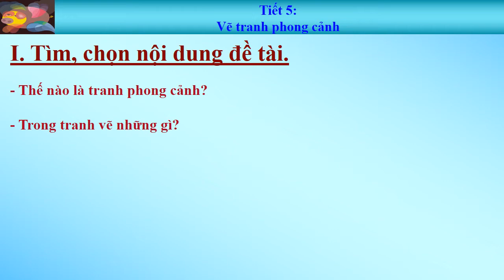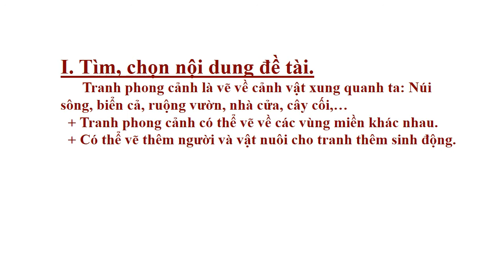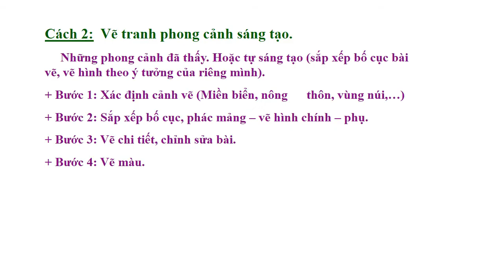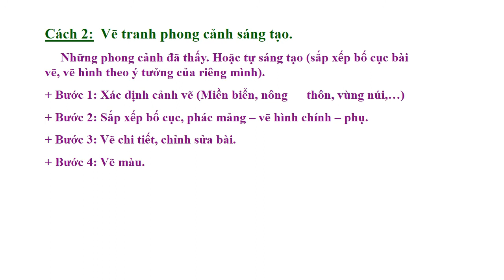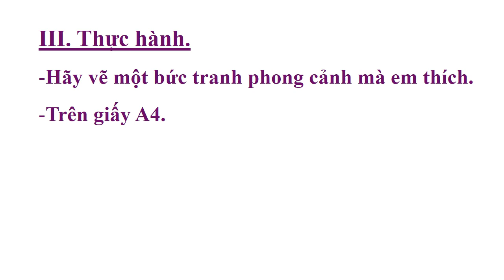Tiết 5 MT 7 GV Trần Thị Nga Tranh phong cảnh